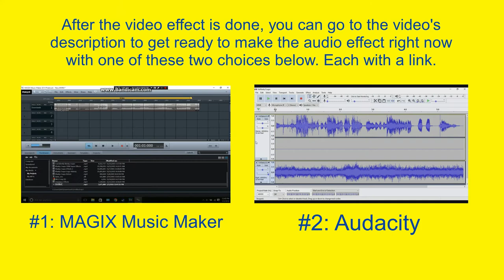How To Make Techno On Sony Vegas Pro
Let's learn how to make Techno effect on Vegas Pro.

Instructions:

Step 1: You'll watch the video on how to make Techno's video effect.

Step 2: You will get a link to get the "Techno" soundtrack that's in the folder full of thirty-six vocoder soundtracks.

or